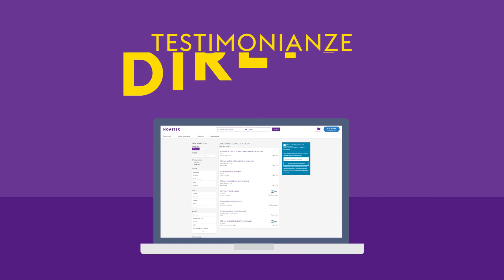Monster presenta la soluzione Storytelling